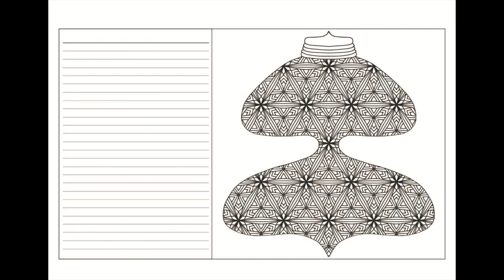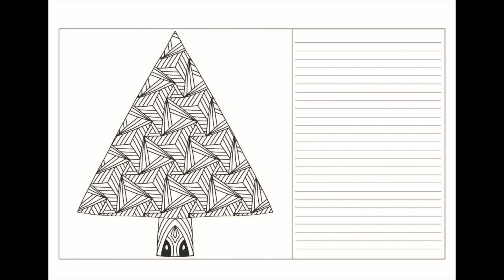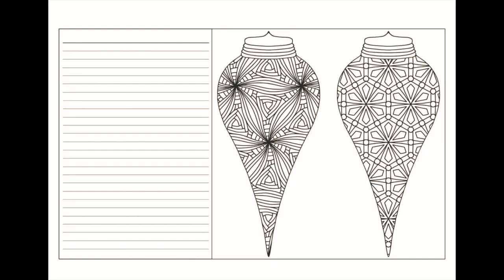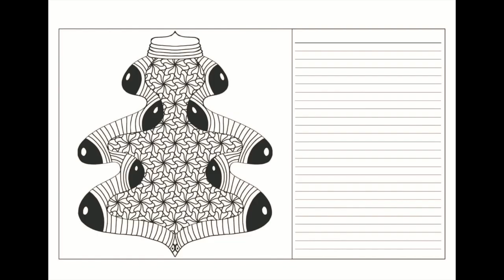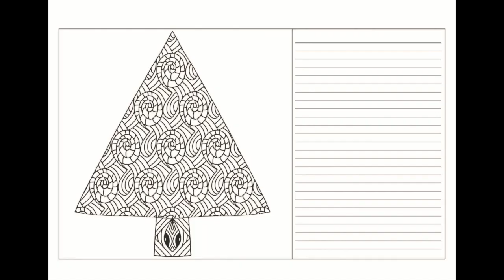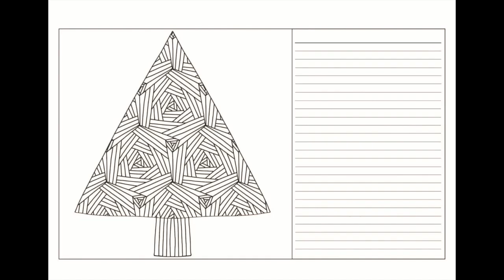366 Xmas A Day: All Days can be Xmas !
366 Xmas A Day: All Days can be Xmas ! by Maria Wedel, 366 Xmas a Day, is a 366 collection of Xmas themed drawings to color and have fun with... 366 single page drawings with a text field next to the drawing ... can be used for many thing as well as journaling, notes and lists or just a daily dose of Xmas ... the backpages are black and can be used for additional notes using white gelpens ... Get your copy You can find my Patreon here